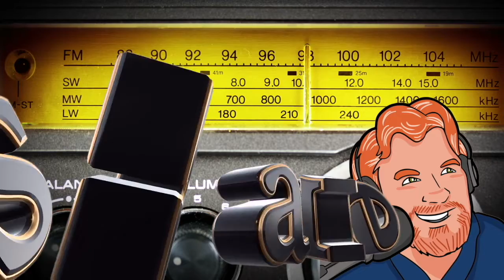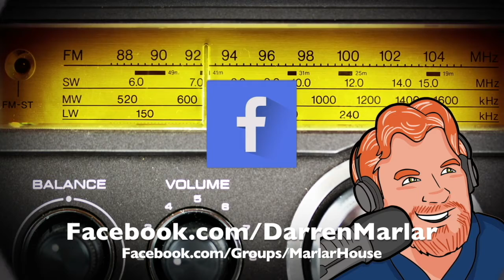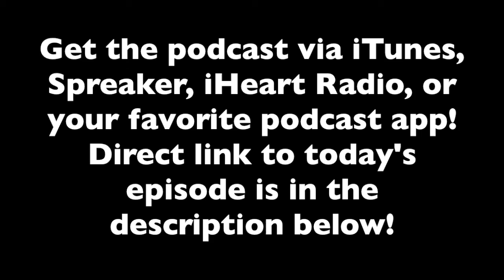Darren Marlar Radio Show DMRS: August 29, 2017 (PROMO)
ON TODAY’S SHOW: What does today have to do with Judgement Day? ***Sometimes, even an entire city government gets what they deserve. ***An Arizona man posts a totally outrageous message to social media – and then he is surprised when it creates a backlash!  ***Oreos are about to do something very mysterious! ***Would you trust a computer to tell you if you're dressing fashionably?  ***So, what happens if you ignore that warning label on spray paint that says “do not use near flame”? ***It was every mother's nightmare - Michelle Dinning called police because her 9-year-old son, Josh, was missing.  But then, maybe not.  ***People who live to be 100 or more have one thing in common – and it’s something you can have if you choose to do so! ***In Albuquerque, New Mexico, Justin Alexander was having a big fight with his girlfriend, and thus begins today’s Brain on Drugs story!  ***The new field at Tenino High School in Washington state is getting a lot talk. ***AND A WHOLE LOT MORE IN TODAY’S DARREN MARLAR RADIO SHOW!

for the RSS feed, or search “Darren Marlar” in iTunes, iHeart Radio, YouTube, or your favorite podcasting app!
Every weekday Darren Marlar brings you strange news, fun facts, life hacks, and more – always safe to listen to at work or at home with the kids!  Be a part of the show and send an email for Darren’s email bag and he might read your letter on the show!

MY EQUIPMENT...

MY SHOWS...

OTHER  STUFF...